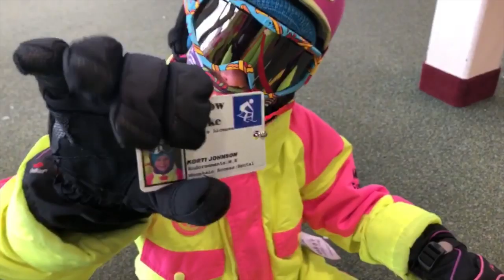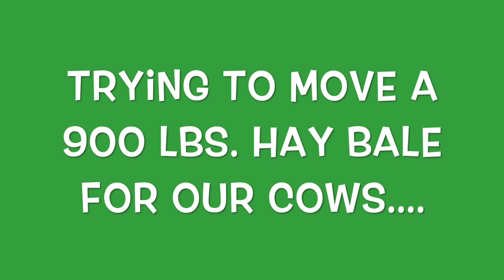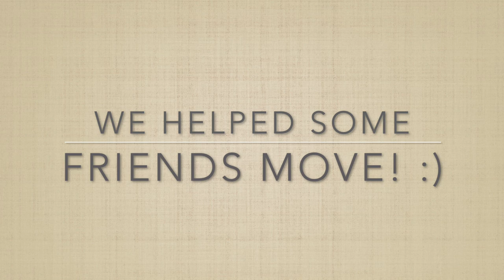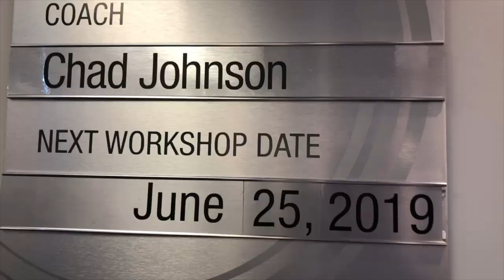Ski Bike Madness at Hoodoo Plus FIRST TIME Backflips on Skis | Season 1, Ep. 11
The children take over The Big Ski Family YouTube Channel!! 😱

While Dad (Chad) was out traveling for work, the rest of us certainly didn't skip a beat in having some fun up at Mt. Bachelor and Hoodoo and catching up with our family here in Bend, Oregon. And what a wild week it's been!

From shredding with our 81-year-old grandpa (who totally RIPS by the way! 🙌 ), finally trying out ski bikes, Kimberly's FIRST backflip on skis, and celebrating our FIRST granddaughters 1st Birthday, this week was all about putting ourselves out there and experiencing new things.

All in all, we feel like we've got a lot of good momentum that'll be following us down to California as we host our Family Ski Days at Squaw Valley Alpine Meadows and Mammoth Mountain.